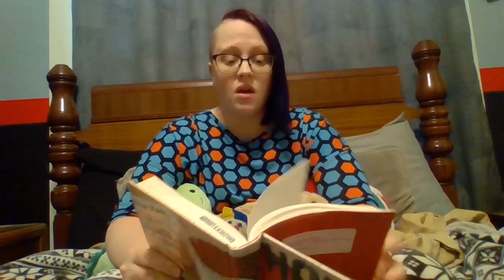Part 6 - Holes [Bedtime Stories with Ms. Elizabeth]